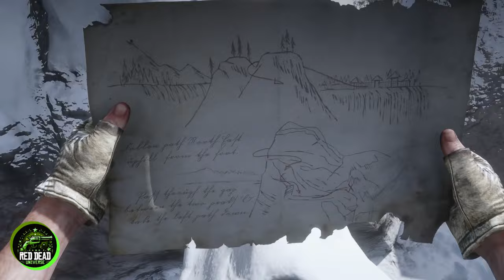RDR2 - High Stakes Treasure Maps Completion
🤠 Join me for an action-packed adventure through Red Dead Redemption 2, featuring brutal kills, testing guns, duals, fist fights, slow-motion action and much more. Get ready for intense gameplay.

🎬 I try my best to make cinematic videos (edit to remove HUD, notifications, etc.). Sometimes it’s a working progress with editing and videos. Any suggestions would be much appreciated ‍🙏

1:26 - Map 1 Location
3:12 - Map 2 Location
4:08 - Map 3 Location (Reward)

❌ This video is not meant to show any form of violence in real life, it is just to show the games mechanics and various gameplay. It is a fictional game.